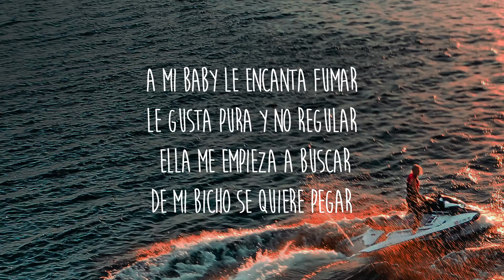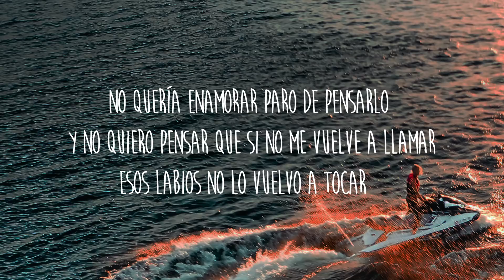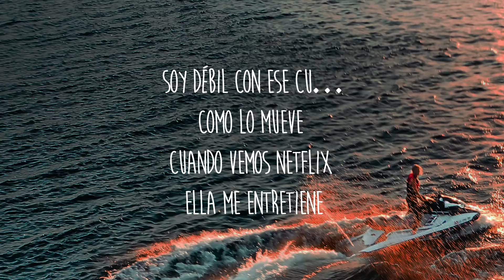Ryan Unoa - Débil (Letra/Lyrics)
Peleamos y Peleamos
Y contigo soy débil
Siempre nos dejamos
Y sigo siendo débil
Soy débil con ese culo
Como lo mueve
Cuando vemos Netflix
Ella me entretiene

A Mi baby le encanta fumar
Le gusta pura y no regular
Ella me empieza a buscar
De mi bicho se quiere pegar
No quería enamorar
Paro de pensarlo
Y no quiero pensar
Que si no me vuelve a llamar
Esos labios
No lo vuelvo a tocar
Me enamore de tu pelo
Soy tu vicio
Tú Droga
Tú miedo
Pero una cosa yo quiero
Que conmigo
Conmigo te vengas primero
Soy tu vicio
Tú Droga
Tú miedo

Peleamos y Peleamos
Siempre nos dejamos
Soy débil con ese cu…
Como lo mueve
Cuando vemos Netflix
Ella me entretiene

Es una bipolar
Pero quiere chingar
Solo conmigo la baby
No sabe disimular
Es una bipolar
Pero quiere chingar
No sabe disimular
Ella sabe yo que yo quiero cuando
Cuando quiere

Sabe que ese culo
Me entretiene  a
Sabe que el diablito
La mantiene
Quiere que en la noche
En un Mercedes Yo le frené
Uno dos tres cuatro canciones
Que su nombre
Yo mencioné
Cuando la ponga posiciones
Tu quiere un bebe pero
Sin condones

Peleamos y Peleamos
Siempre nos dejamos
Como lo mueve
Cuando vemos Netflix
Ella me entretiene